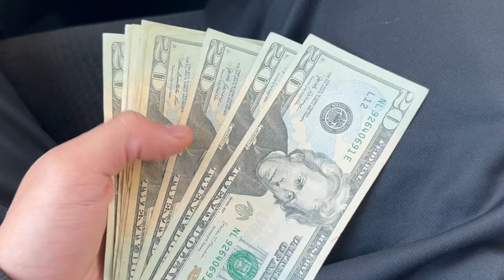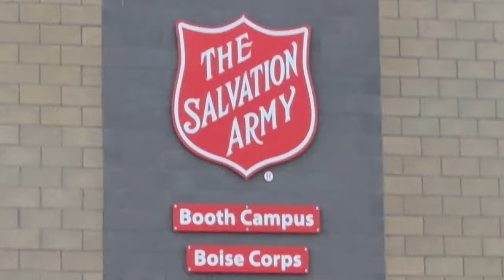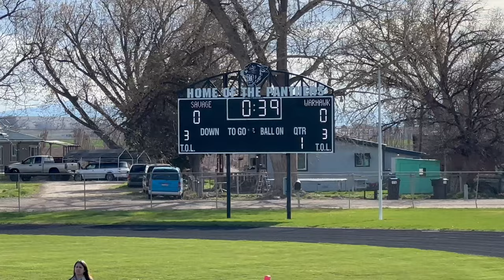He Tried Driving The SCAT With His Eyes Closed 😳 (MUST WATCH VLOG)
CLOTHING BRAND

⬆️SUPPORT MY BRAND AND JOIN VIP LIST FOR DISCOUNTS + MORE⬆️